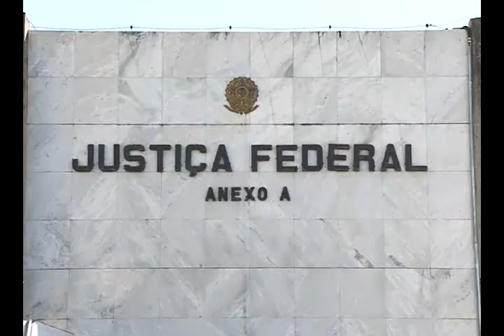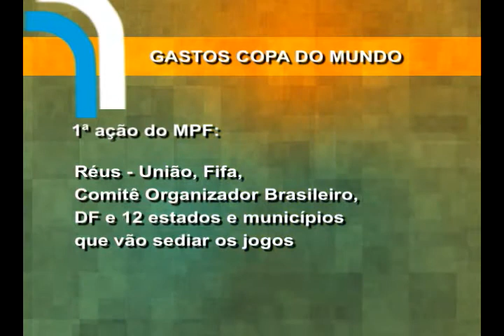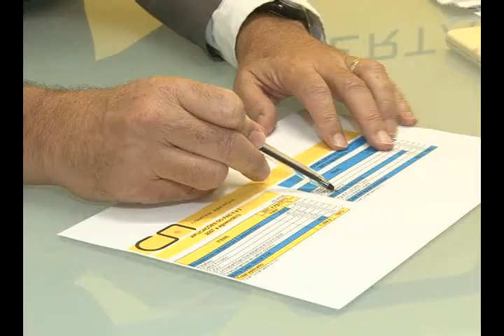Interesse Público - 31/12/2013 - 2º Bloco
No 2º Bloco, você vai assistir: o MPF no Distrito Federal quer que a FIFA assuma o custo de todas as instalações temporárias programadas para o mundial de futebol. Saiba por que na reportagem!